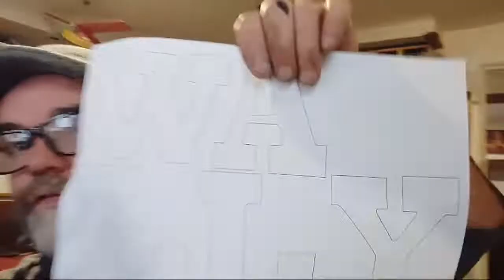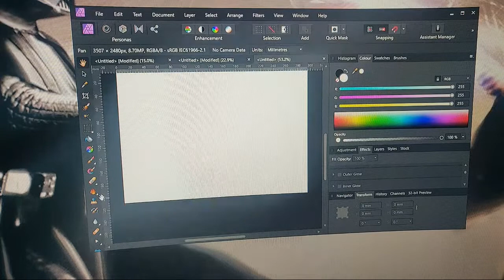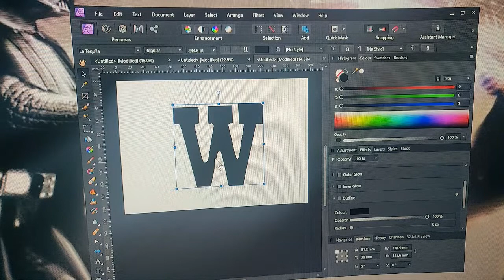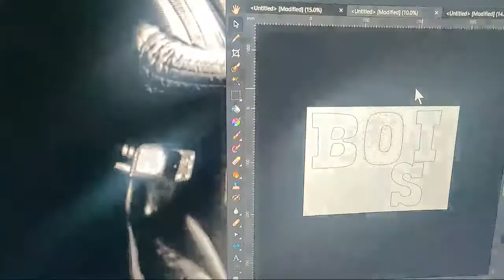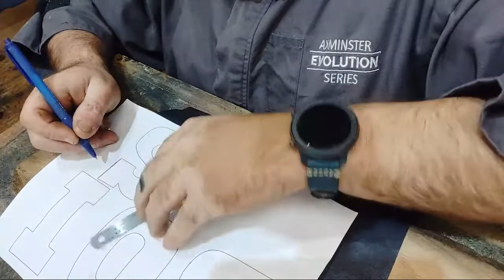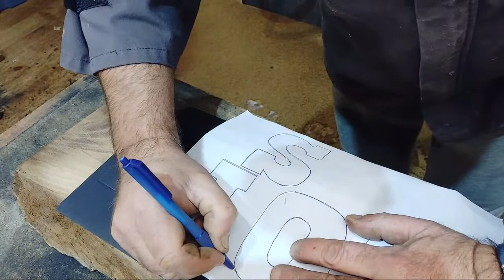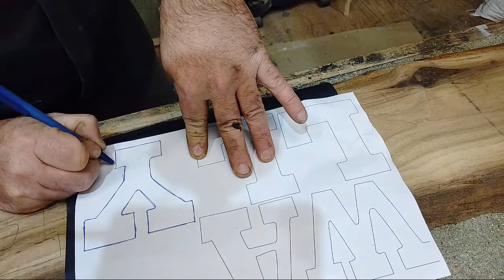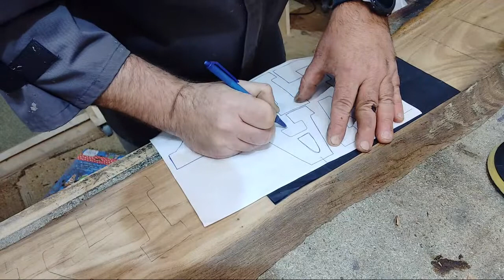Routed Wooden Sign designed on PC then carved with a Makita 1/2 inch Router...Live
In this video I demonstrate how to make a beautiful wooden sign from design using affinity photo on the PC to cutting with a router in the workshop.